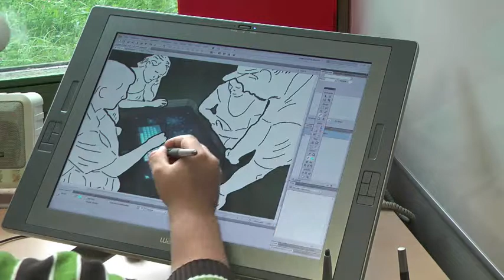Interaction Lab, HCI Group, University of Konstanz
The Interaction Lab provides lab facilities for physical prototyping, sketching and video editing in research and education at the Human-Computer Interaction Group of the University of Konstanz. Students and researchers develop new input and output devices or illustrate novel interaction techniques. The lab provides tools for electrical and mechanical engineering as well as workstations for video editing and interactive design.